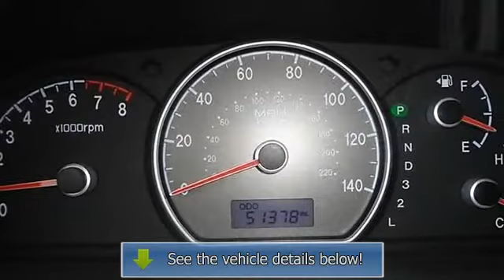2007 HYUNDAI ELANTRA - Wilde Toyota - West Allis, WI 53227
Wilde Toyota
3225 S 108th St

For Sale: 2007 HYUNDAI ELANTRA
VIN: KMHDU46D27U157387
Engine: Gas I4 2.0L/121
Drivetrain: FWD
Transmission: A
Mileage: 51,360
Color: GOLD (exterior)  (interior)